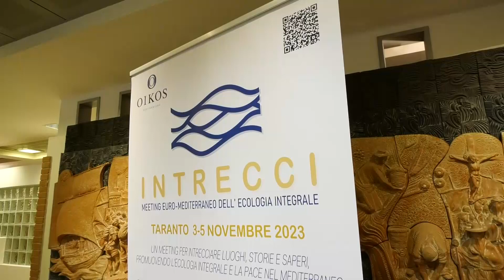Taranto, al via il meeting euro-mediterraneo dell'ecologia integrale